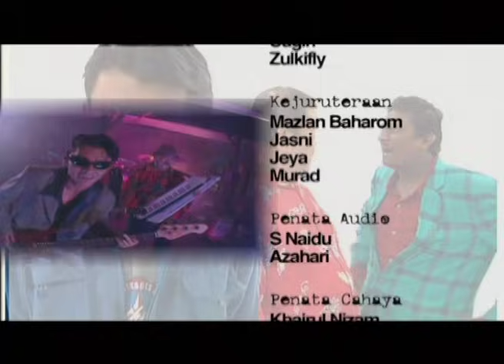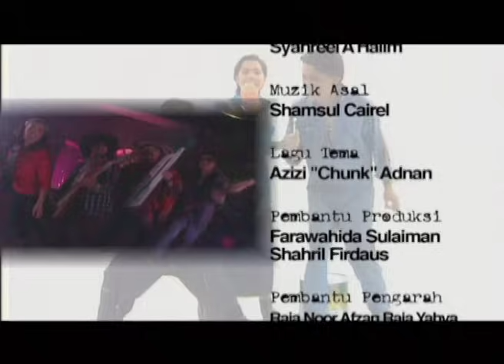Spanar Jaya | Episod 104